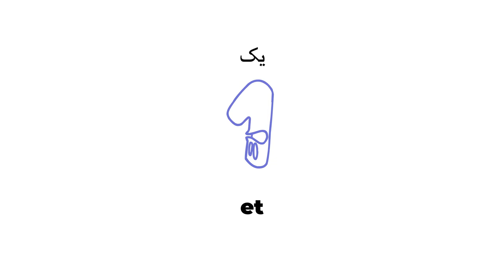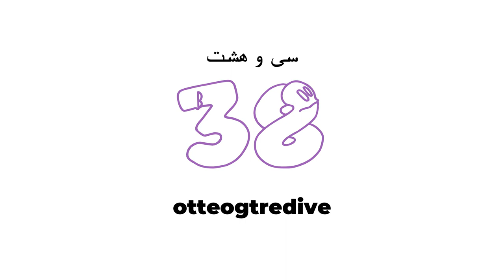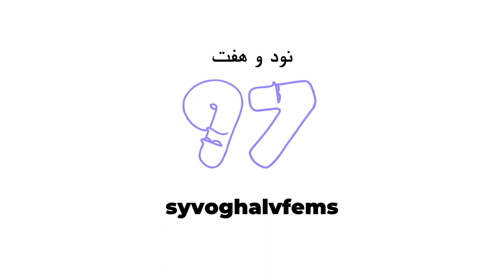اعداد به زبان دانمارکی